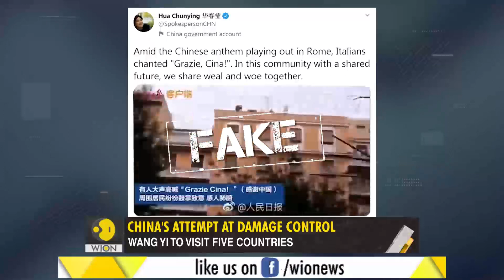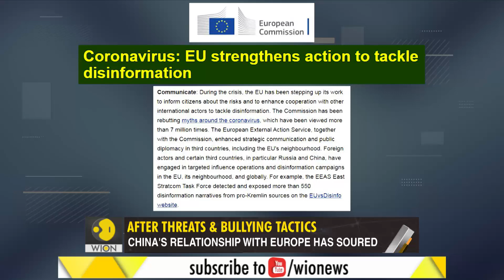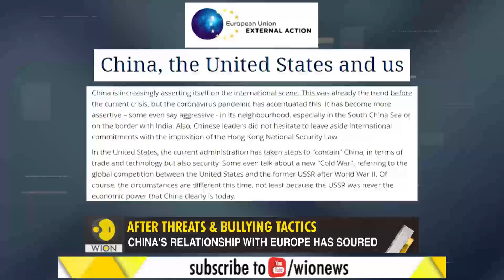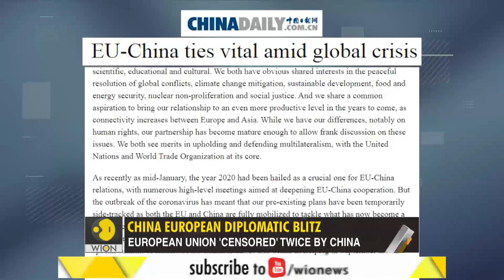Gravitas: Wang Yi on a damage control mission to Europe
Chinese Foreign Minister Wang Yi is on a five-nation tour to Europe. The visit is seen as an attempt at damage control by China - after its diplomats triggered several diplomatic fires. Palki Sharma Upadhyay tells you how China is losing ground in Europe.